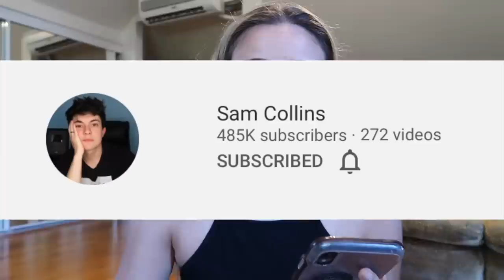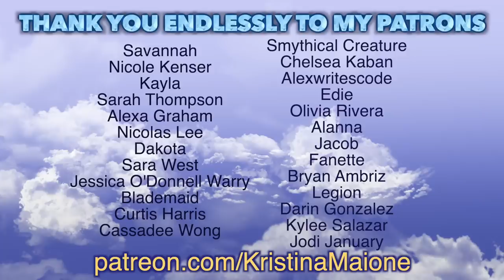Kaitlin Bennett Threatens to SUE ME, ImAllexx, Sam Collins, Philip DeFranco, The Young Turks & Roly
WHO’S THE REAL SENSITIVE SNOWFLAKE HERE? ❄️🥱
Liberty Hangout preaches about the 1st Amendment right to 'Free Speech' and that no one should be censored... unless of course you comment on or speak badly about Kaitlin Bennett, then they will try to file a copyright infringement case and threaten to sue you.
She really tried to screw over Sam Collins, The Young Turks, Philip DeFranco, Roly, ImAllexx, and Myself... but failed.